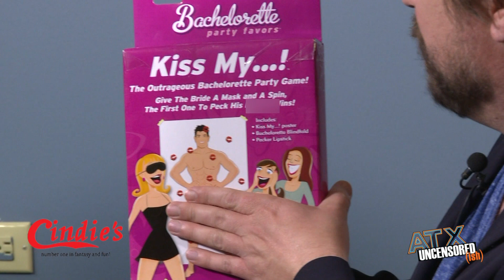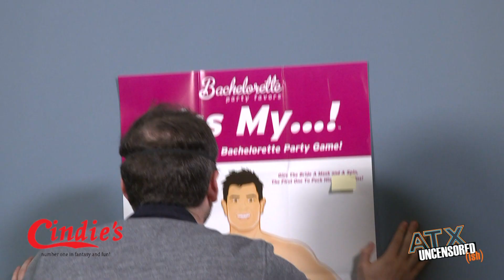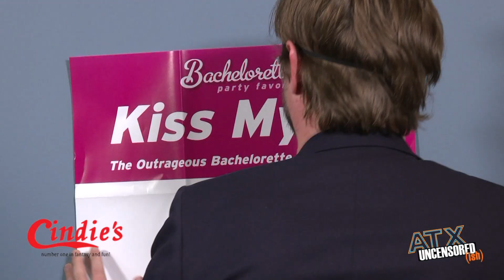Two Dudes Play A Bachelorette Game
Brian and Joe play a bachelorette game.  Nuff said.